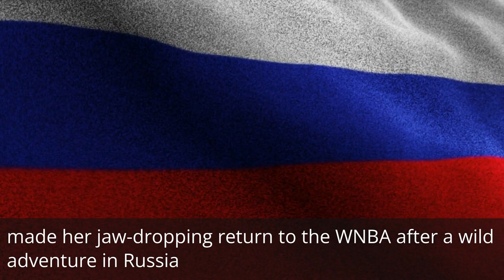Standing Tall for the Anthem! Griner's Slammin' Return, From Russian Jail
Standing Tall for the Anthem! Griner's Slammin' Return, From Russian Jail. Join us for an entertaining recap of Brittney Griner's incredible journey as she makes her triumphant return to the WNBA. From scoring big on the court to taking a stand for the national anthem, Griner's story is as inspiring as it is amusing. Discover why being locked up in a Russian jail couldn't keep her down and how it fueled her determination to make a statement. Learn how she went from the confines of a literal cage to proudly standing tall for the anthem, symbolizing the rights of her peers to be heard. Get ready to laugh and cheer as Griner proves that nothing can hold her back, not even outrageous airport mishaps. Don't miss this lighthearted yet powerful tale of resilience, freedom, and hoops magic. Tune in and witness the amazing journey of a true basketball champion!